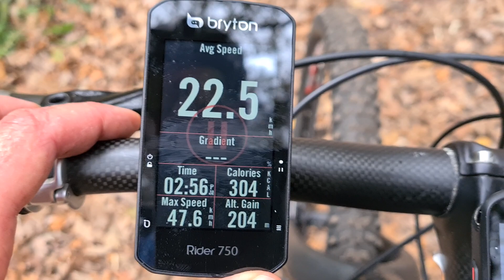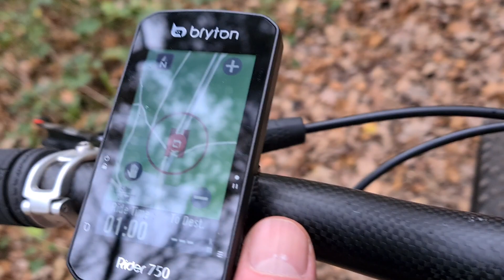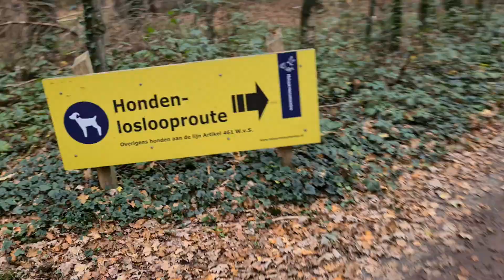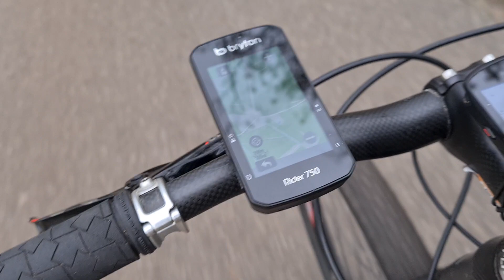Bryton Rider 750 Cycling [MTB Cycling Test]!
The Bryton Rider 750 looks sleek, is very complete and more affordable than a Garmin. We compare the Bryton 750 with Garmin, Wahoo and Sigma.

The Bryton rider 750 bike computer navigation is nicely compact and easy to use for everyone at a competitive price.

Bryton rider 750 bike computer
The Rider 750 has it all: Open street maps, waypoint function, altimeters and of course speed, distance, heart rate and cadence. And all that on a nice compact display. There is considerable competition in the market for bicycle navigators and Bryton is one of the emerging brands. Where the small Bryton used to be a fairly unknown player in the market, nowadays they come with the latest options for a nice cycling computer at a competitive price.